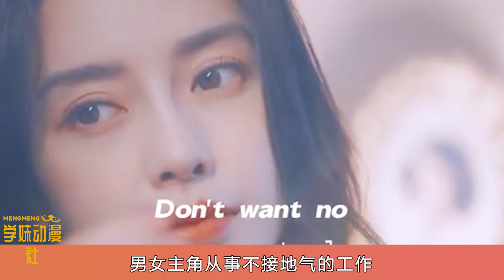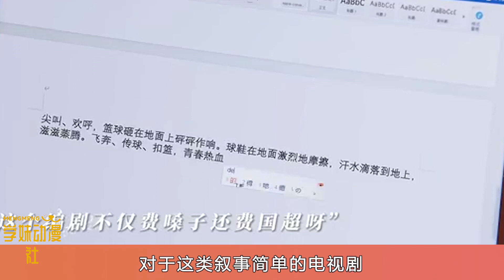《暮色心約》首播封神，任嘉倫本色出演，楊穎進步了，流量劇雖然套路卻爆笑有趣！暮色心約